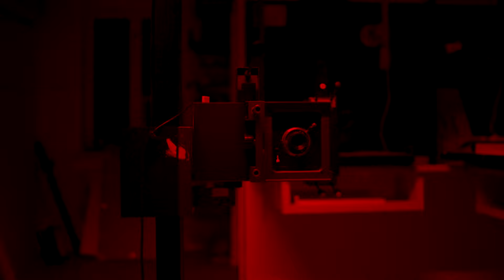Testrup Højskole - Kunstlinjen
På Testrup Højskole arbejder vi med digital foto, analog foto, maleri, tegning, keramik og meget mere på vores kunstlinje. Kom med indenfor og få en fornemmelse af de mange projekter, vores elever arbejder med.